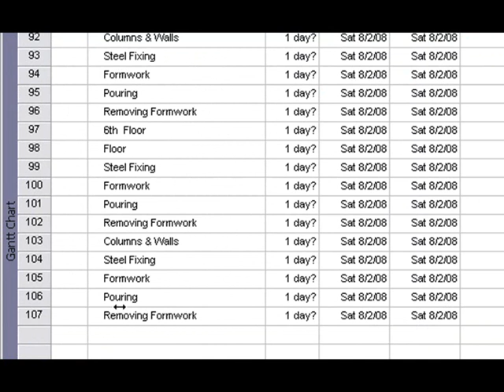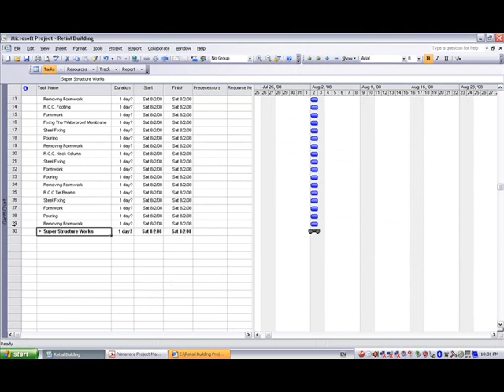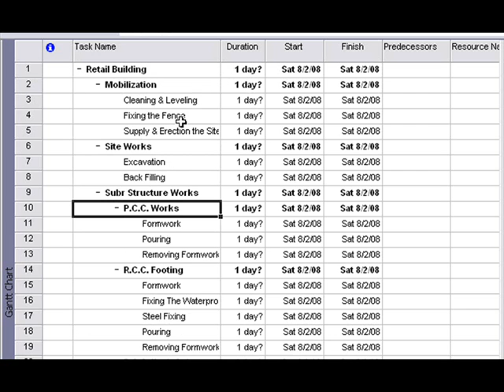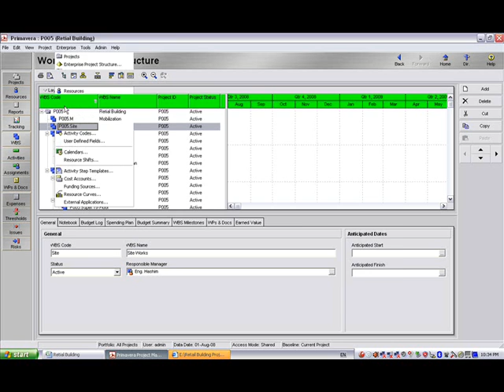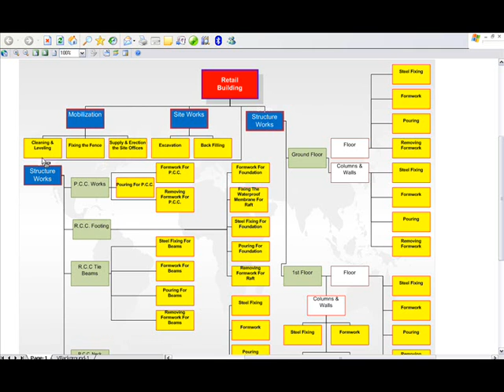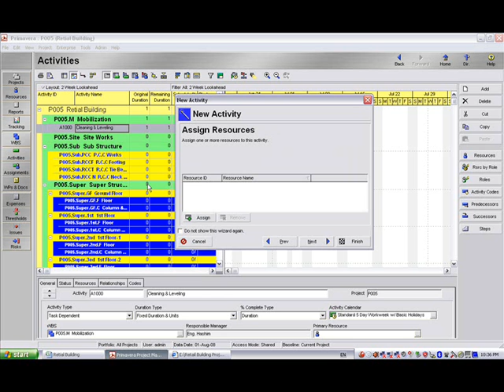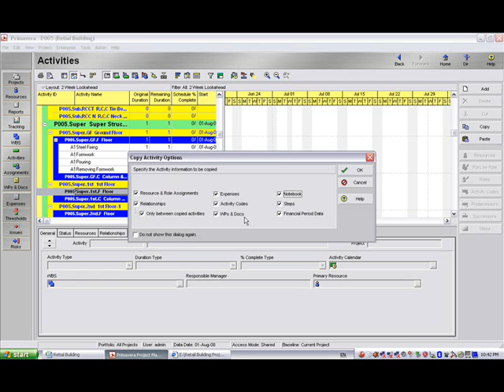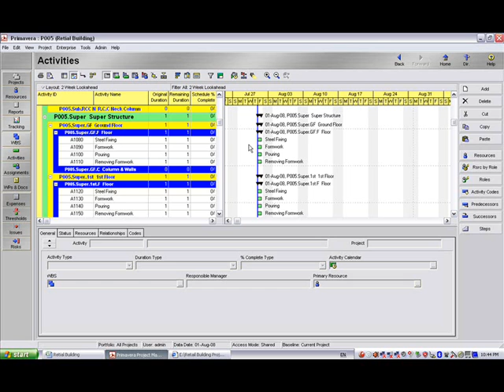MS Project &P6 03